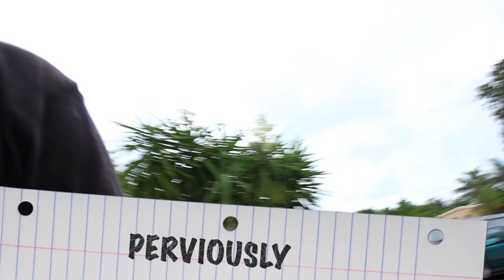BOOSTING A CIVIC ONE WEEKEND PT 2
HELP ME MAKE BETTER VIDEOS FOR YALL COMMENT WHAT YALL WANT TO SEE Thanks for watching hope you like my videos like an a subscribe it go's a long way or comment to let me know how i'm doing or let me know a what y'all want to see next

                                  THE FULLSPEED CREW
instagram: @fullspeedperformance | @nachovtec_productionz | @trininickk

ls3 ls1